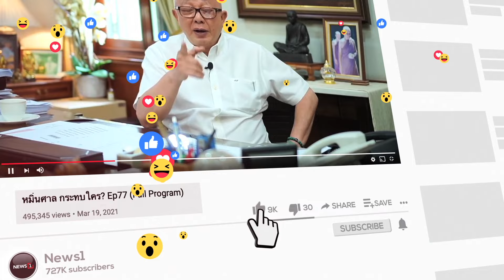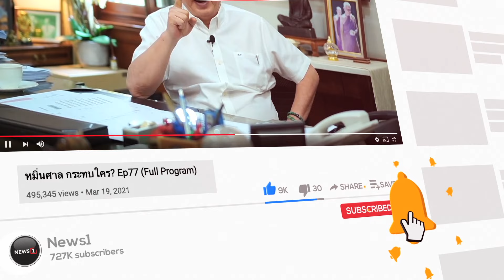วอนรัฐบาล..อย่าให้บริษัทต่างชาติเบี้ยวค่าแรงงานคนไทยที่ก่อสร้างโรงกลั่นไทยออยล์!! สภากาแฟฯ 071167